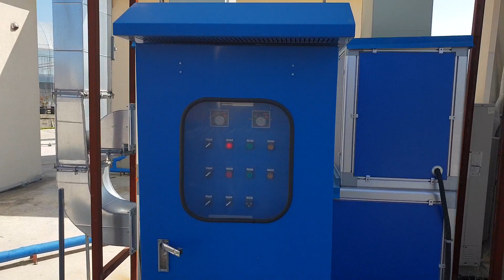벌집구조 바이오월(수직정원) 농진청 실험실에서 미세먼지 저감 실험중,식물로 공기정화 하기.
여기는 농촌진흥청 국립특작과학원 실험실 !

"초록에서 농업회사법인"에서 특허 개발한 벌집구조  바이오월에 농진청에서 기술이전을 받은
건물공조 시스템과 연계한 차세대 공기정화시스템으로
미세먼지, 포름알데이드, TVOC 제거율를 체크하고 있습니다.

탁월한 성능으로 식물을 이용한 친환경 공기청정기로 인정을 받고 있습니다.

▲ 내용이 알차다고 생각이 든다면 [ 좋아요 ]
▲ 식물병원 초록에서를 친구에게 알리고 싶다면 [ 공유하기 ]